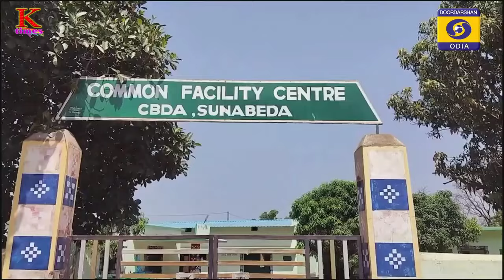Nirbachan Mahakumbha ll ନିର୍ବାଚନ ମହାକୁମ୍ଭ ll A Group Discussion on Coming Election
Nirbachon Mahakumbha ll ନିର୍ବାଚନ ମହାକୁମ୍ଭ ll A Group Discussion on Coming Election